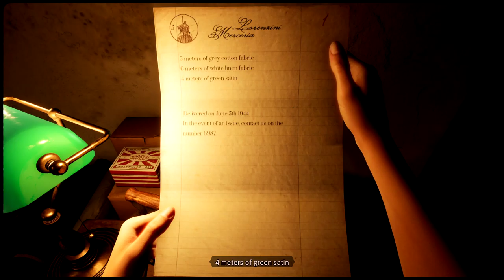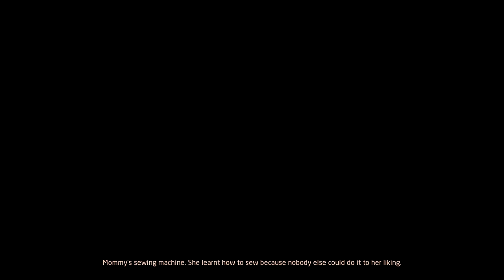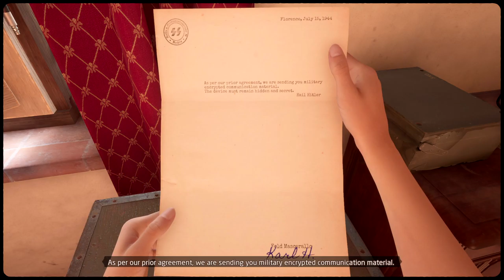Martha is dead w/commentary part 4